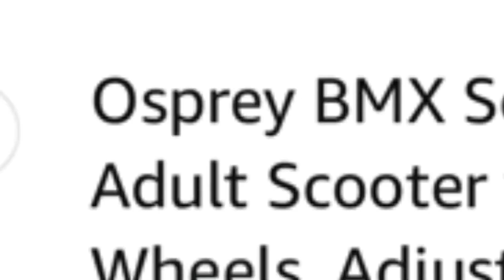Reviewing The ‘Adult Scooter?!’ || The Little Cyclist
The Adult Scooter is on Amazon for only £70, you can definitely get it off other websites but Amazon is my personal favourite.

The adult scooter is a scooter yet it has bike features such as bike wheels - not scooter wheels - and a stopper just like a bike. Not only this but it comes in many different colours. If you’re an adult, I would 100% recommend this product assuming it is a scooter but more advanced! ❤️